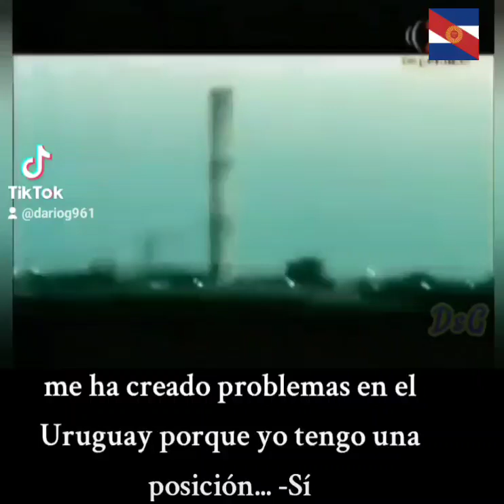Falsear la historia nacional para mantener poder concentrado y seguir dependientes. Galeano y Gullo.